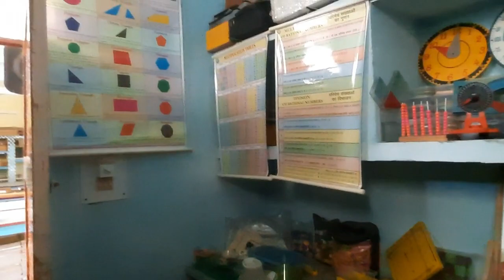Physics Lab.Changlang Arunchal Pradesh...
In physics class, lab is central. Integral. Sacred. More than a mere place in the back of the classroom, the laboratory is the place where physics students do physics. It is in the laboratory that physics students learn to practice the activities of scientists - asking questions, performing procedures, collecting data, analyzing data, answering questions, and thinking of new questions to explore.